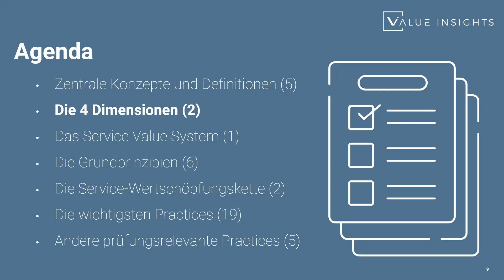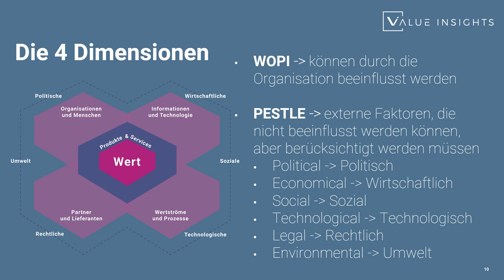ITIL® 4 Foundation Prüfungsvorbereitung | Die 4 Dimensionen (eLearning)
Dieses Video gibt Euch eine kurze Einführung in das neue Modell der 4 Dimensionen des Service Managements, das mit ITIL® 4 eingeführt wurde. Im Grunde handelt es sich dabei um eine erweiterte Version der 4 Ps des Service Designs aus ITIL® v3 (People, Processes, Products und Partners).
Wir reden auch über WOPI und PESTLE.

Bitte schalte die Untertitel ein, wenn Dir das lieber ist.

Erfahre mehr über ITIL® 4 Foundation mit unserem offiziell akkreditierten ITIL® 4 eLearning:

Mehr als 12 Stunden Inhalt inkl. der Videos, Spiele, über 300 Übungsfragen plus die offizielle Prüfung, ein gratis zweiter Versuch (für den Fall der Fälle) und die PeopleCert Plus Mitgliedschaft für ein Jahr (für den digitalen Badge und die ITIL® 4 Foundation Practice Guides).

Wir bieten auch verschiedene Kurse an, die alle akkreditiert sind und Dich auf die entsprechenden offiziellen Prüfungen vorbereiten:

Wir hoffen sehr, dass Euch das Video gefallen hat!
Ihr könnt mich auch auf LinkedIn finden, also zögert nicht, Euch mit mir zu verbinden und lasst uns ein wenig plaudern :)

Zu guter Letzt würden wir uns freuen, wenn Ihr uns helfen würdet, die ITIL® 4 Foundation Videos zu verbreiten, um anderen dabei zu helfen, sich auf die Prüfung vorzubereiten und zu bestehen, indem Ihr unseren Kanal abonniert, dieses Video teilt und liked oder einfach Euren Freunden und Kollegen von uns erzählt :)

Vielen Dank und alles Gute,
Euer Value Insights Team

ITIL® is a registered trade mark of AXELOS Limited, used under permission of AXELOS Limited. Based upon AXELOS® ITIL® materials. Material is used under licence from AXELOS Limited.